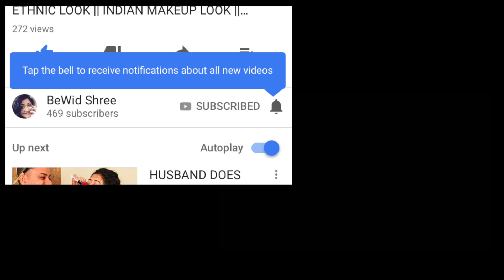GET READY WITH ME || BOLD EYES FOR DAYTIME || FULL FACE MAKEUP ||BEWIDSHREE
HELLO SWEETYPIES ,
I am here with another GET READY WITH ME .Recently We attended an Indian event in Gothenburg.Sharing the FULL FACE MAKEUP LOOK here.Hope you all will like it. Take Care. See you until next time.
 LotsOf Love
Shyamasree
LETS BE BUDDIES-

MY FOUNDATION SHADE -

* MAC- NC 40
* MILANI - 06 SAND BEIGE
* MAYBELLINE FIT ME- 310 SUN BEIGE

PRODUCTS USED:-
MILANI 2-1 FOUNDATION AND MAC FACE &BODY FOUNDATION (C4)
MAYBELLINE CONCEALER (HIGHLIGHTING ) - MEDIUM
COLOR ESSENCE POWDER
CONTOUR- BAHAMA MAMA BRONZER - THE BALM COSMETICS
BLUSH - MAYBELLINE MASTER CREATOR - SHADE - AFTERGLOW
PLUM KAJAL
COLORBAR  I-GLIDE PENCIL- SHADE -FLIRTY TURQ
MASCARA- MAYBELLINE LASH SENSATIONAL

LIPSTICK - MAC D FOR DANGER & MATTE ME SHADE 427

BYE & TAKE CARE UNTILL NEXT TIME.